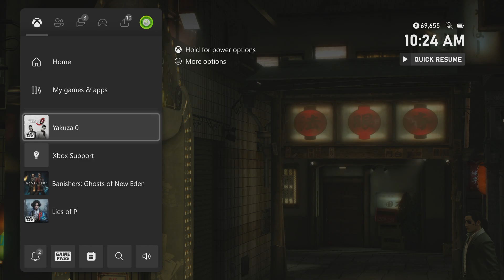Yakuza 0 - Chapter 7 A Dark Escape: Slip Through Unnoticed: Reach Hogushi Kaikan Massage Parlor